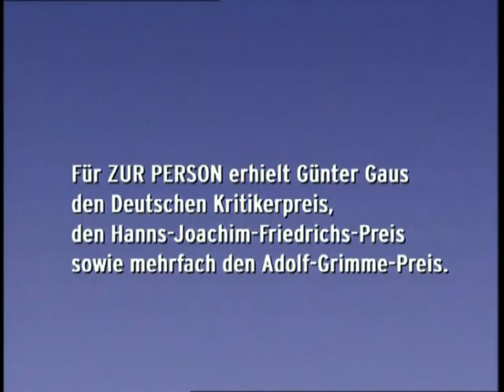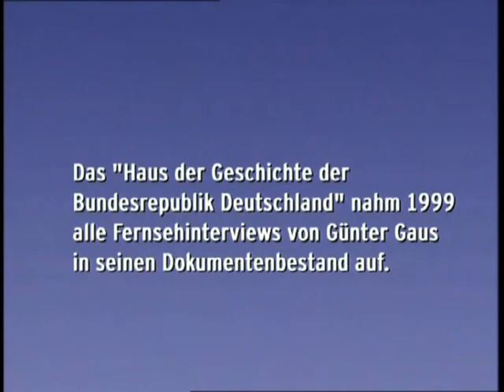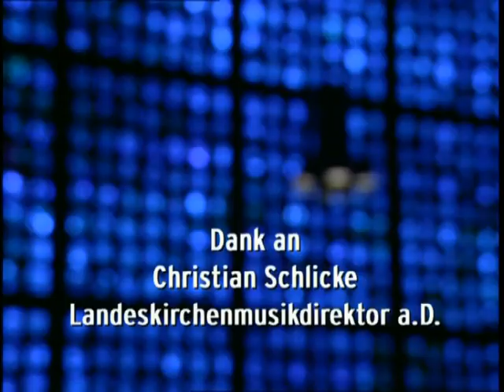Erlauben Sie eine letzte Frage. Die Fernsehinterviews von Günter Gaus (Doku)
Erlauben Sie eine letzte Frage. Zur Person: Die Fernsehinterviews von Günter Gaus (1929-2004) (Dokumentation). Ein Film von Hellmuth Henneberg, Hans Herbert Westermann
Mit Wortbeiträgen u.a. von Egon Bahr, Barbara Thalheim, Richard von Weizäcker, Gregor Gysi (PDS - Linke), Christa Wolf, Gerd-Olaf Krystof, Inge Viett, Hans-Dieter Schütt, Hans Bentzien, Friedrich Schorlemmer, Thomas Langhoff

Mit Ausschnitten aus folgenden Interviews:
1:54 Ludwig Erhard (1. Sendung am 10. März 1963 beim ZDF unter dem Titel "Zur Person")
5:40 Willy Brandt (1954)
6:53 Hannah Arendt (1964)
9:36 Gustaf Gründgens (1963)
11:15 + 12:20 Helmut Kohl (1998)
11:44 + 13:03 Helmut Kohl (1970)
15:27 + 17:00 Rudi Dutschke (1. Sendung 1967 beim SWF unter dem Titel "Zu Protokoll")
16:00 Klaus Schlesinger (2000)
17:52 Sahra Wagenknecht (2004)
18:32 Christian Klar (2001)
21:04 Hermann Kant (1. Sendung 1984 beim WDR unter dem Titel "Deutsche")
25:22 Heiner Geißler (1985)
29:57 Friedrich Schorlemmer (1990)
32:20 Gregor Gysi (1990)
33:52 Thomas Langhoff (1992)
36:05 Harald Schmidt (2001)
37:55 Christa Wolf (1993)
39:40 Edgar Most (2002)
40:37 Barbara Thalheim (1990)
41:51 Günter Gaus (1999)